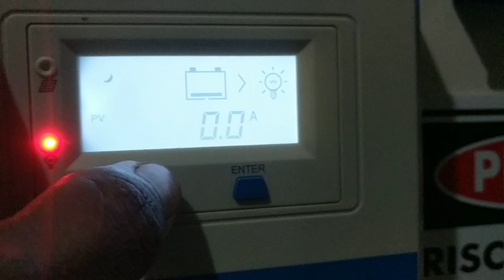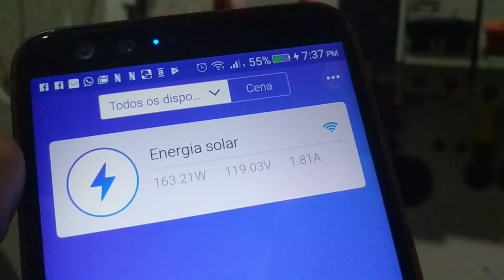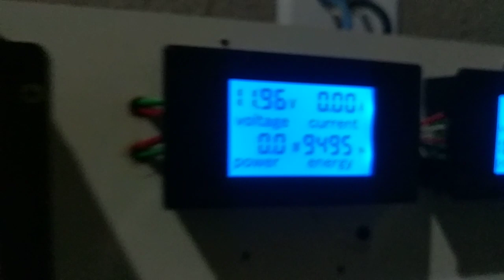Troca de rede solar para concessionária pelo celular